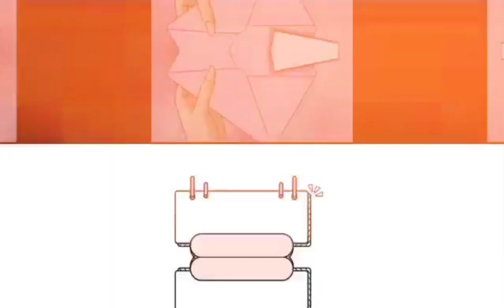Ang Bilyonaryong Nagmahal - PART 3